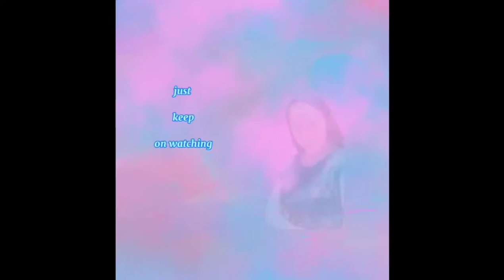HOW TO COOK/ CHICKEN HAMONADO W/ PINEAPPLE😋 Vlog #10 Escook en Lifestyle 💐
💐  Es   my  Channel  Content   💐

✨Basic  tutorial  tips  about  Video
           Settings  en Editings 🔸

✨  Intro  en  outro  making editing🔸

✨  Family  Vlog  en   Lifestyle🔸

✨  My Cooking  tips  en  my own
  Version of my cooking  methods 🔸

               Hello Dearest  😘

    💖   Es cook en  LifeStyle  💖

My cooking method is my own
personal version. 🏵️

Hoping you enjoy my Video w/ my
family  Lifestyle  and bonding 🥳

and Shares /  pls. Subscribes   and
so  that  you  will notify  Whenever I post of  my new  uploaded video. 🌼

Using gadget  ✨ OppoA9

estie.mvalenton

Music  🎶
by  official  music selection
capcut apps ✨

notes   📝✏️
          every ingredients  its'
          depends upon the quantity of
 your cooking methods'  thankyou  👍

         😋 Delicous dishes  🦐🦈🍜

How to cook🔸 Lechon paksiw
How to cook🔸 Pork hamonado
How to cook🔸 Sweet and sour pork "

How to cook🔸Sweet and spicy  shrimp

How to cook 🔸Bangus steak
How to cook 🔸Ginataang paksiw na  tilapia

How to cook 🔸Pesang bangus

How to cook 🔸Creamy Carbonara

       😋 Yummy Dessert 🍧🍨🍕

How to make  🔸Rockyroad chocolate icecream
How to make  🔸 Fruit icecream
How to make  🔸Mango graham
How to make  🔸 Leche plan delicous
How to make  🔸Mango Icecream with cheese
How to make  🔸Avocado Icecream with choco chips